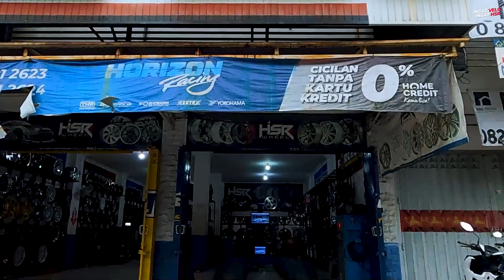Bandar Lampung City Car Merapat Pilihan Khusus R15!